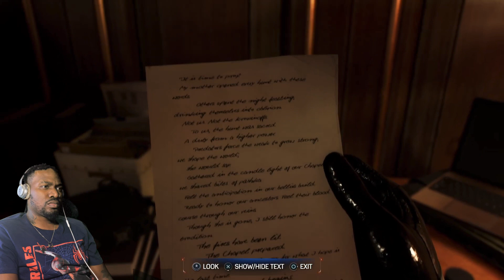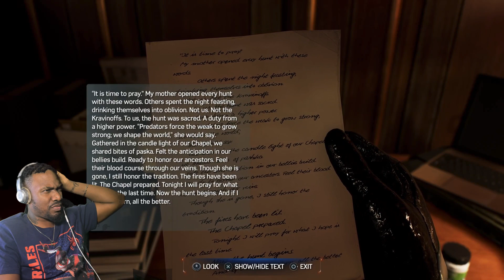Nah They gave a BLACK MAN THE BLACK SUIT!! Spider-man 2 Part 7